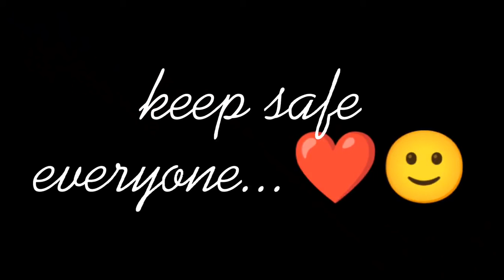Brake light bulb replacement...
Lagalag ng Lansangan...

©️Driver a Nadawel:
by Brungkos Singer & Daisy Navalta
©️Better Day's by NEFFEX